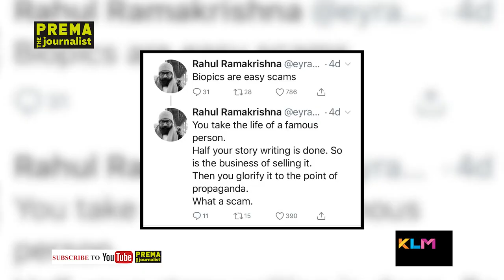"Biopics are an easy form of Film making" Rahul Ramakrishna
PREMA MALINI is a two time Andhra Pradesh State Nandi award, and one time National award winning TV Journalist, with deep expertise in creating socially relevant television documentaries, Celebrity Interviews and news programming.